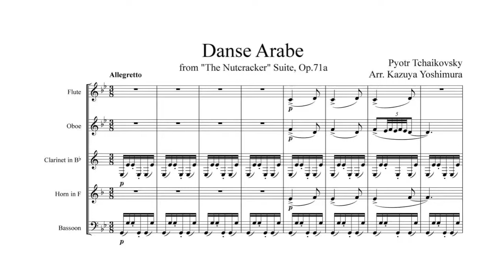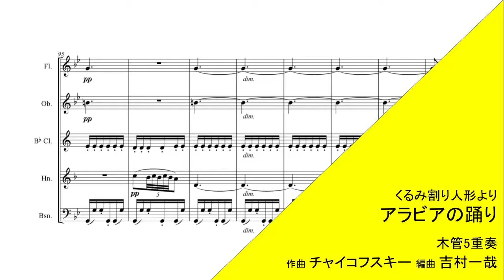【木管5重奏】くるみ割り人形よりアラビアの踊り（チャイコフスキー/吉村一哉）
この曲は８分の３拍子の変拍子となっており、ベースはグルジア民謡の子守唄と言われています。
一定のリズムを刻み、母が子を寝かしつけるときに背中をポンポンとたたく。
そんな情景が浮かびあがる曲となっています。木管特有の優しい音色で吹きましょう。

演奏：ensemble Caprice

演奏時間 3：10 / グレード3 /
構成 1本のフルート･1本のオーボエ・1本のクラリネット・1本のホルン・1本のファゴット